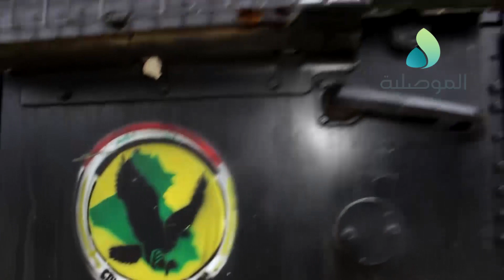جهاز مكافحة الارهاب ينظم استعراضاً عسكرياً في منصة الاحتفالات ايذاناً بالخلاص من داعش في الجانب الأي